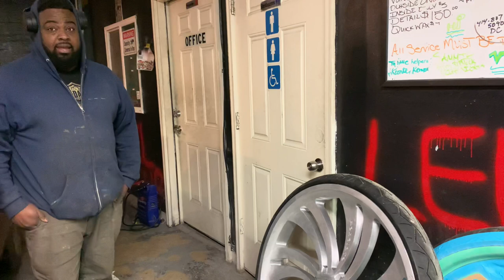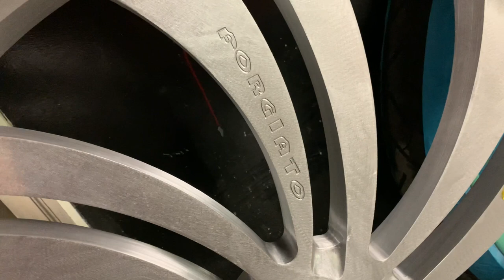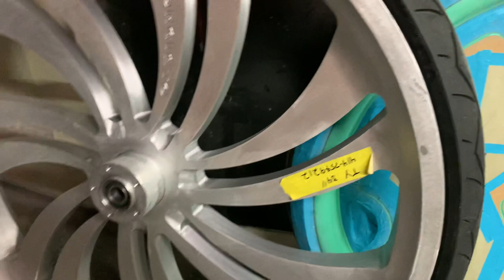First 34inch Forgiato Bike Rim In The World!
First 34 inch forgiato in the world! @ForgiatoTV